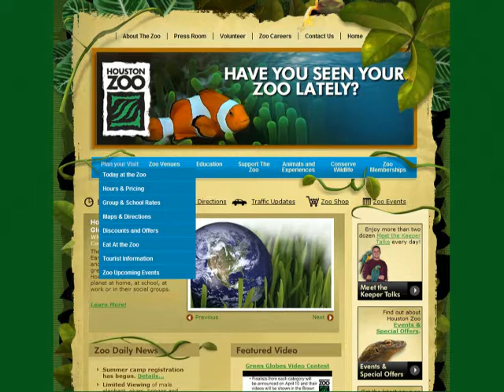School's Out, Zoo's In - Spring Break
Spring Break Traffic Can Be A Bear!

We can promise you a naturally wild experience each time you visit the Houston Zoo. For Spring Break weve got some tips that can make your trip to the Zoo a bit more tame.

The Houston Zoo is a popular destination throughout the month of March, and especially so during Spring Break. This year Spring Break (March 16  20) coincides with the last week of the Houston Livestock Show and Rodeo.  That means Zoo guests and visitors to other attractions in Hermann Park can expect especially heavy traffic in and around the Park.

Parking is limited in Hermann Park. To beat the traffic jams and the parking challenges, please consider carpooling or riding METROs bus system or METRORail.